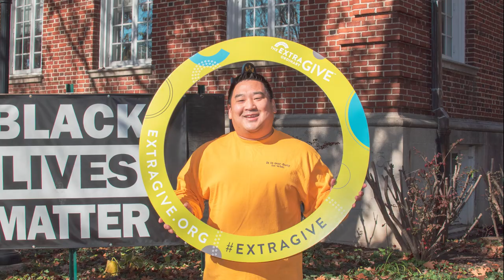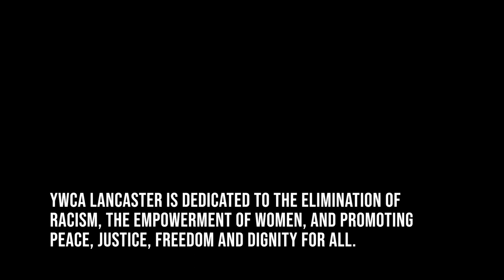Extra Give Thank You